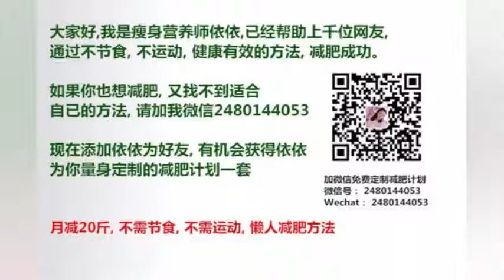RM李光洙与刘在石联合对付金钟国结果两个人全都体无完肤